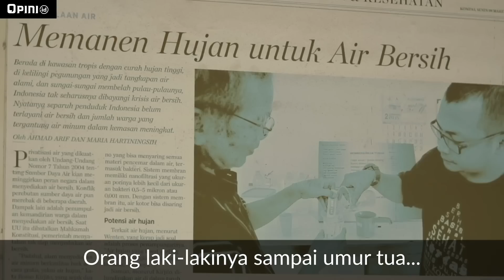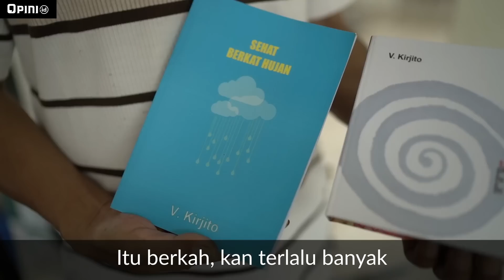Air Hujan Bisa Kok Diminum | STREETWALKER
Air hujan yang selama ini ditinggalkan manusia, sebenarnya memiliki manfaat yang luar biasa. Romo Vincentius Kirjito menunjukkan air hujan di Indonesia memiliki kandungan mineral terlarut (total dissolved solid/ TDS) di bawah 20 miligram per liter (mg/l).

Air hujan ini dapat menjadi bahan dasar air ionisasi, yaitu dengan cara dialirkan listrik searah. “Setelah dialirkan listrik maka air akan terionisasi.” Tubuh manusia setelah melewati aktivitas yang padat maka PH darahnya akan turun.

Pastor Kirjito menjelaskan dengan minum air yang telah diionisasi maka PH darah manusia dapat stabil lagi ke dalam kondisi normal. “Dengan meminum air hasil ionisasi yang memiliki nilai PH delapan atau sembilan, maka kondisi PH darah akan naik lagi."